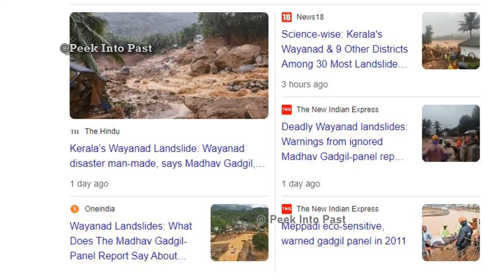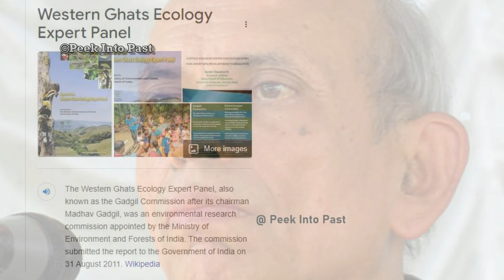എന്താണ് ഗാഡ്ഗിൽ റിപ്പോർട്ട്? | Wayanad land slide| Gadgil report on western ghats | In malayalam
കഴിഞ്ഞ ദിവസം ആണ് വയനാട്ടിലെ മുണ്ടാക്കൈ ദേശത്ത് വലിയൊരു ഉരുൾപൊട്ടൽ ഉണ്ടായതും ഒട്ടേറേ മനുഷ്യർ മരണപ്പെട്ടതും..ഈ സമയത്ത് മാധവ് ഗാഡ്ഗിൽ റിപ്പോർട്ട് വീണ്ടൂം ചർച്ച ആവുകയുണ്ടായി.. അത് കൊണ്ട് തന്നെ ഈ വീഡിയോയിലൂടെ ഗാഡ്ഗിൽ റിപ്പോർട്ട് എന്തെന്ന് മനസിലാക്കാം...

in this video we talk about the madhav gadgil report in malayalam..mundakkai and churulmala land slide

Madhav Dhananjaya Gadgil academic, writer, columnist and the founder of the Centre for Ecological Sciences, a research forum under the aegis of the Indian Institute of Science. He is a former member of the Scientific Advisory Council to the Prime Minister of India and the Head of the Western Ghats Ecology Expert Panel (WGEEP) of 2010, popularly known as the Gadgil Commission.

The Western Ghats Ecology Expert Panel (WGEEP), also known as the Gadgil Commission after its chairman Madhav Gadgil, was an environmental research commission appointed by the Ministry of Environment and Forests of India. The commission submitted the report to the Government of India on 31 August 2011.
In this video || madhav gadgil report explained in malayalam || madhav gadgil report on wayanad || land slide in wayanad || gadgil report problems || kasthuri rangan report  || wayanad land slide and gadgil report || madhav gadgil on wayanad || ecologically sensitive areas in wayanad || western ghats explained in malayalam ||